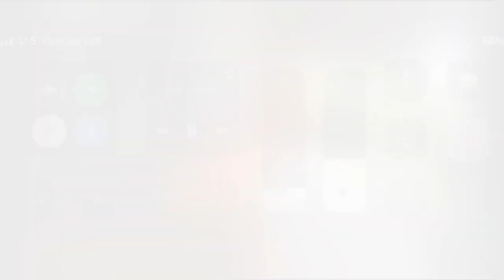BTW Event Episode 46: RJS Returns; BES IN ACTION! March Mayhem II Match Card is SET!!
RJS returns with an announcement that was supposed to happen right after January Justice! He’s finally back from Michigan and here to announce!! Meanwhile RTG Sets up the entire card for the Next PPV, With BES in action Tonight!